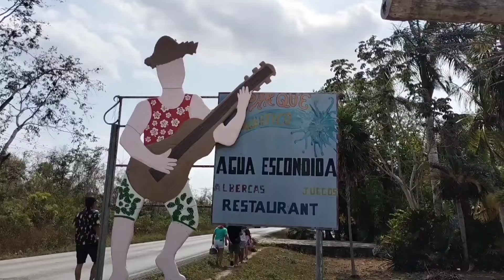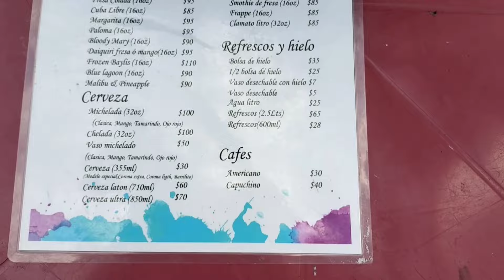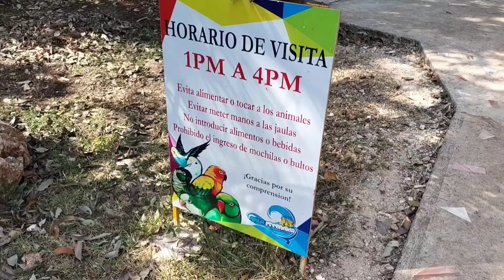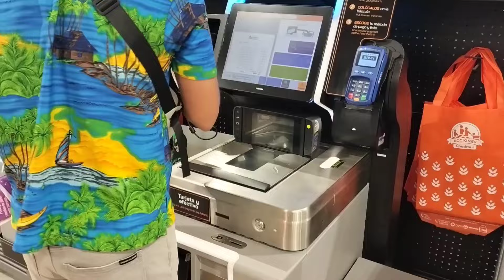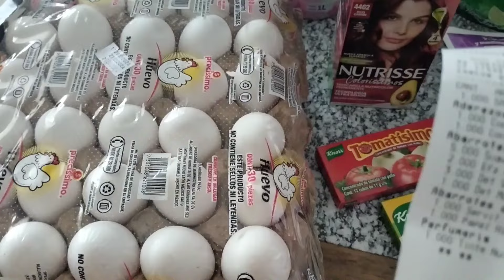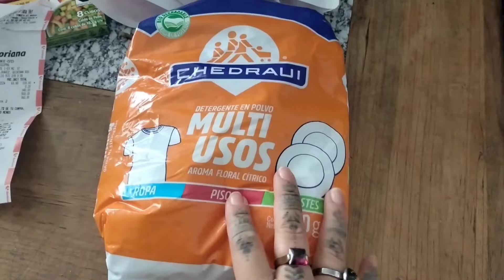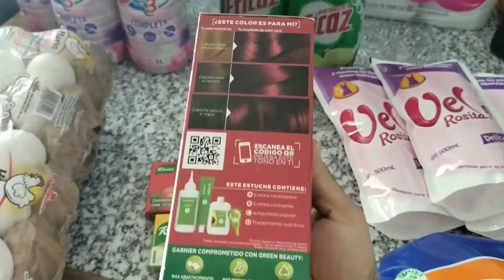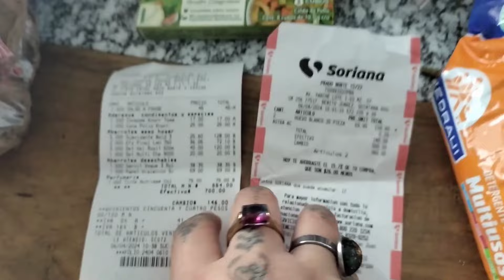FUIMOS A AGUA ESCONDIDA EN CANCÚN 🛣️🌊|ENCOTRAMOS UN LOBO CHECOSLOVACO🐺✨|AVIARIO EN AGUA ESCONDIDA 🦆🦚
hola amigos  😊✌🏻bienvenidos a un nuevo video espero les guste si  son nuevos y creen que vale  la  pena suscribirse los  invito a que formen  parte de mi  familia  kecrazyvlogs ▶️✅  des clic a la campanita de notificaciones para que te llegue una notificación 🔔cada vez que yo suba un nuevo video y me regales tu like👍🏻  nos  vemos hasta  un próximo video ❤

página de Facebook:

Naye Family vlogs

Naye Family vlogs

tiktok de hillary:

Alejandra_jp

si quieres  mandar un saludito  déjanos tu mensaje en el correo oficial del canal:

 NO OLVIDEN PONER EL VIDEO A 1080  PARA  UNA  MEJOR RESOLUCIÓN Y CALIDAD DEL VIDEO😊✅